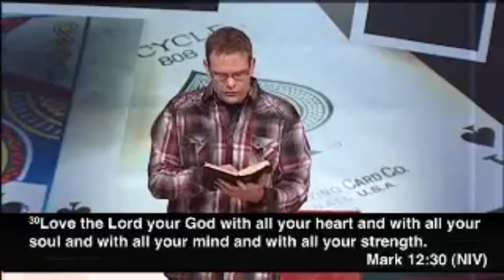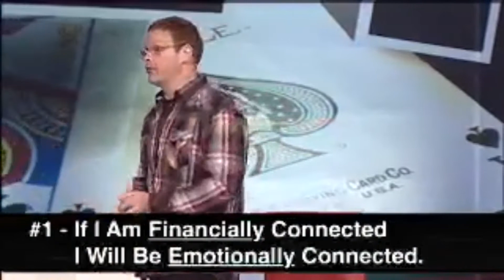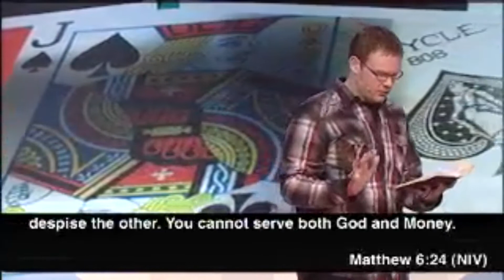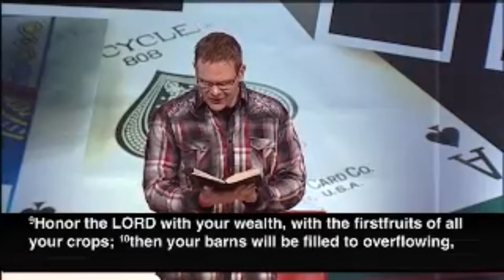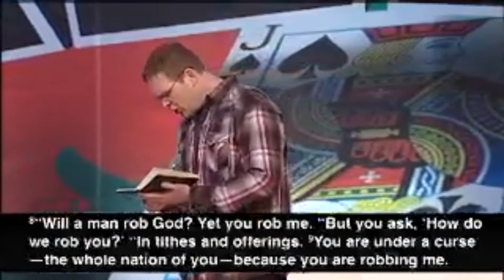NewSpring: ALL IN....week 1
A growing relationship with Jesus is intentional, not accidental. What does it mean to intentionally love Jesus with all my heart?